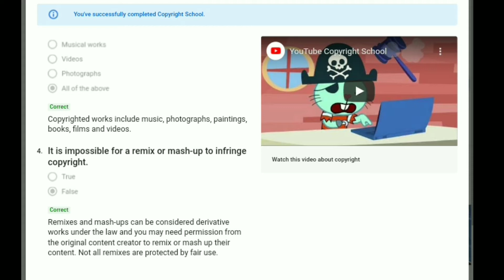Copyright School⏺️YouTube Copyright School Question Answers 2021⏺️How To Remove Copyright Strike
Copyright School⏺️YouTube Copyright School Question Answers⏺️How To Remove Copyright Strike 2021